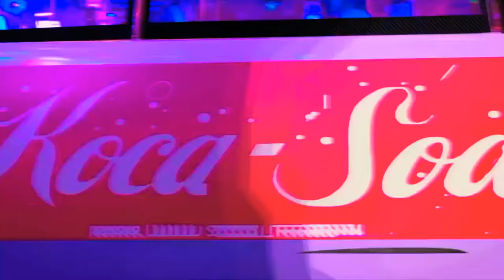Trailer de Homem-aranha aranhaversus